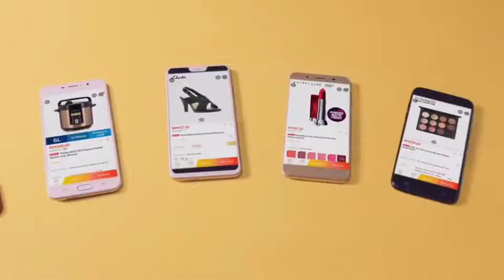"Saya Rasa Dimanipulasi..."! Mizz Nina Bidas Noh Salleh! Apa Pulak Yang Jadi Ni?